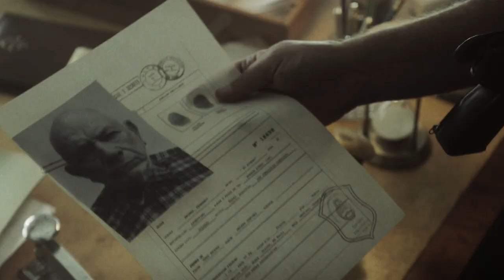Entre Hombres | Trailer Oficial | HBO Latinoamérica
Una noche, un crimen y un VHS.
Este 26 de septiembre estrena la nueva miniserie original, Entre Hombres, por HBO y HBO Max.